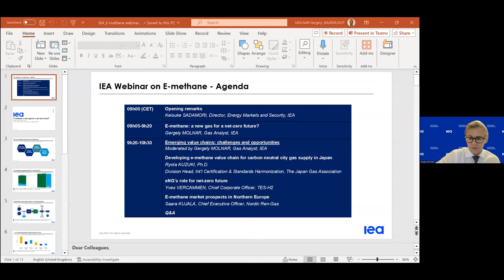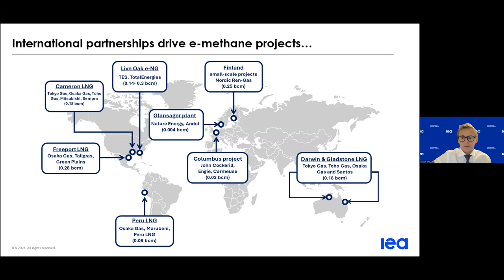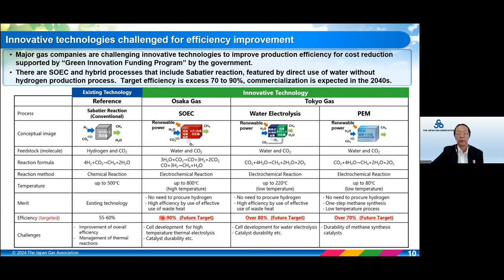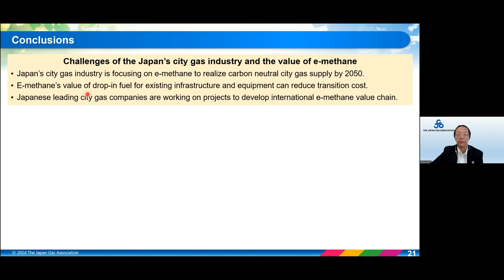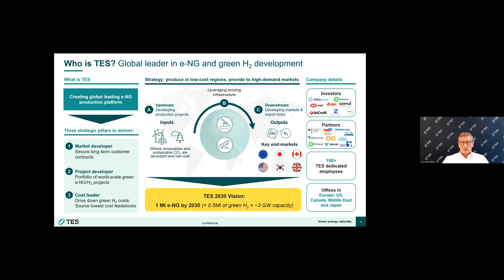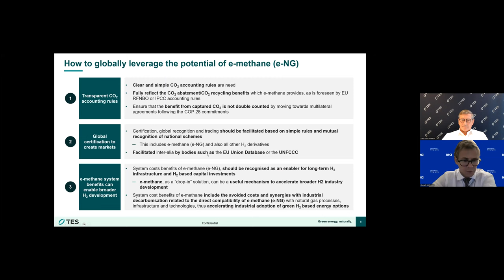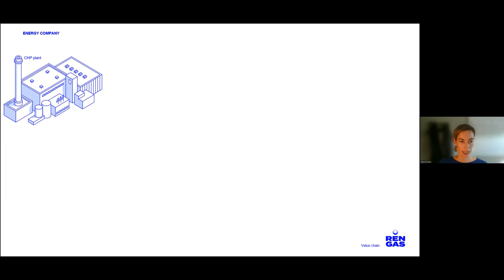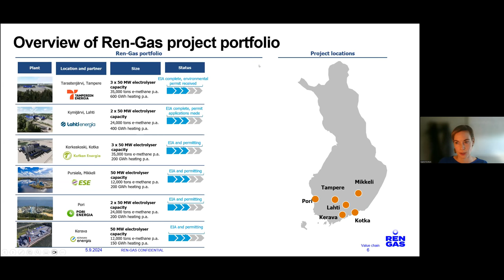E-methane a new gas for a net zero future? Report launch webinar